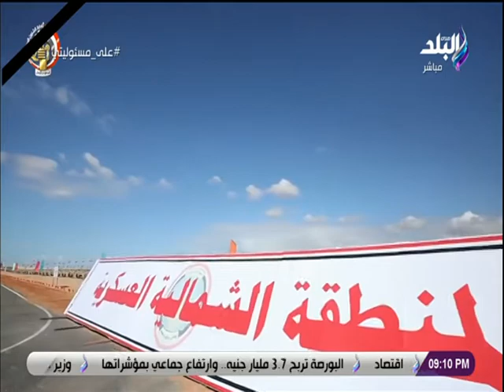علي مسئوليتي مع احمد موسي 12-1-2020